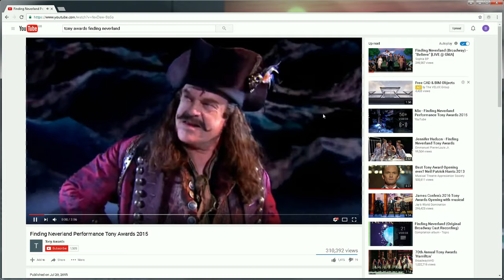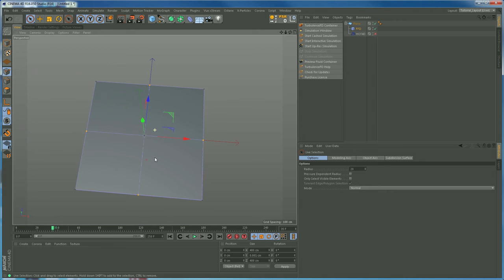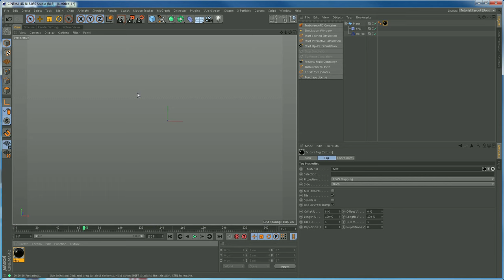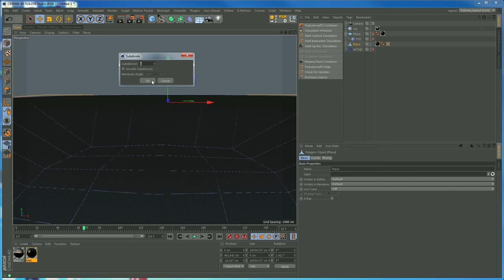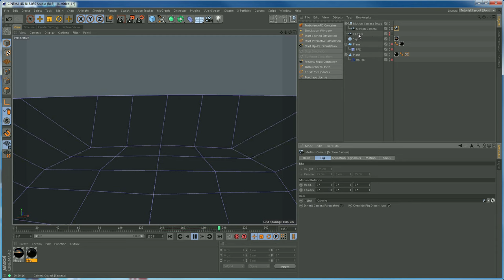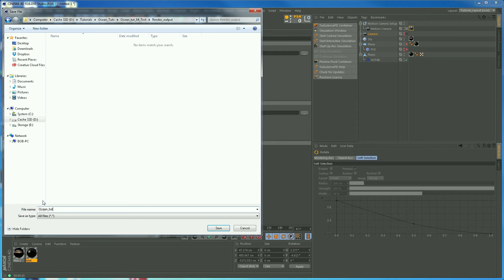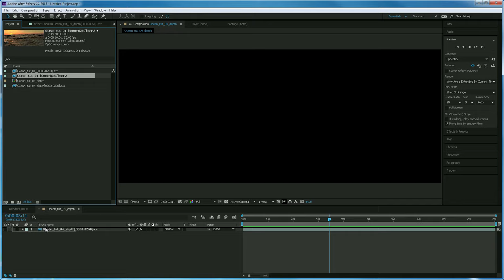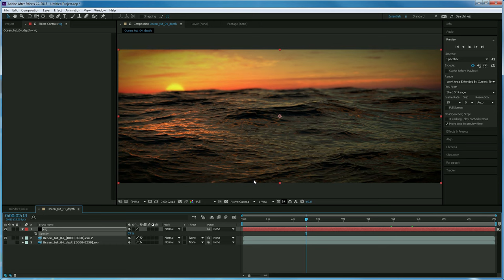Realistic Ocean Tutorial in Cinema 4D using HOT4d Part 4 - Infinite Ocean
In this tutorial I'll show you how to create an infinite ocean look using the free plugin Hot4D, available here: